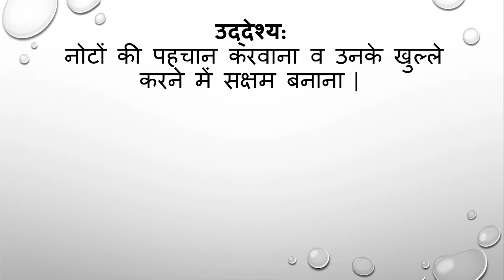Vyapar Ka Khel व्यापार का खेल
With this activity, students can learn the basics of money with recognition and value skills of currency notes. As they continue through the grades, they can learn higher amount of money and how to use them. Money skills are an important part of navigating through life, and as teachers, it is up to us to find fun ways to teach our students these import skills.